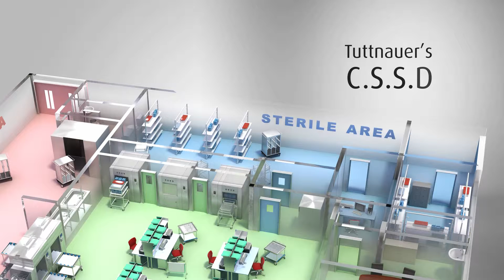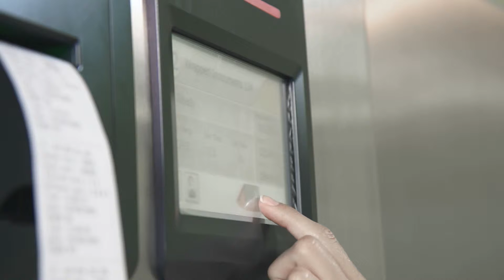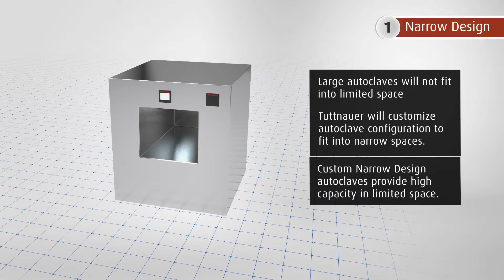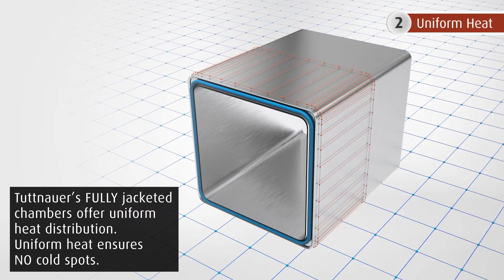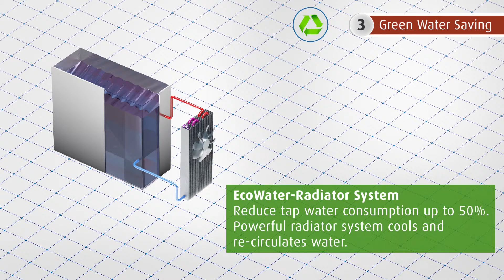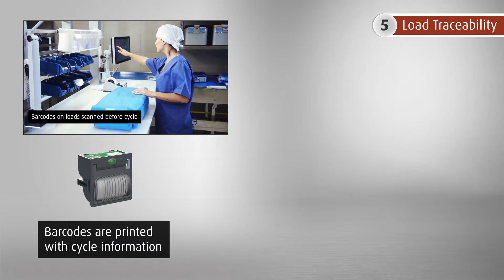Tuttnauer CSSD Horizontal Movie